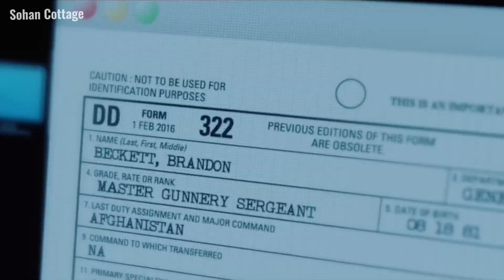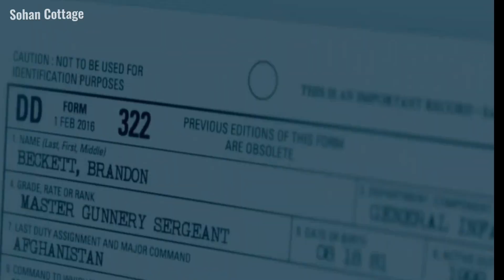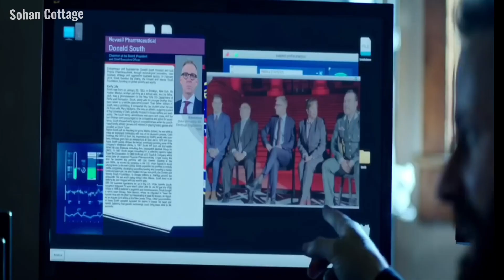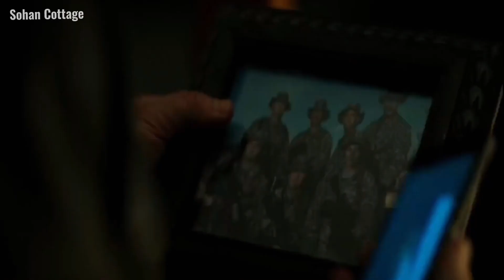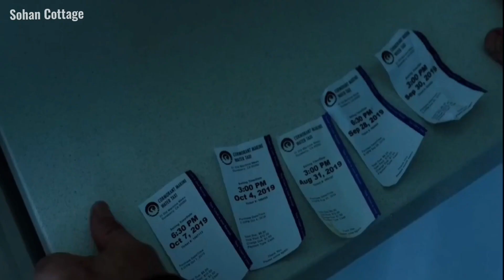sniper assassin's end Explained in bangla|Sohan cottage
movie name - alcatraz movie

sniperassassins end
movie explained bangla
korean movie bangla explained
sniper assassin's end in explained
sniper assassin's end
action movie explained in bangla

হলিউড বলিউড ও টলিউডের কিছু দারুন সিনেমা  ও টিভি সিরিজের রিভিউ পেতে আমাদের ইউটিউব চ্যানেলটি ও ফেসবুক চ্যানেলটি ফলো করতে পারেন।

Editor And Voice By _  Sohan